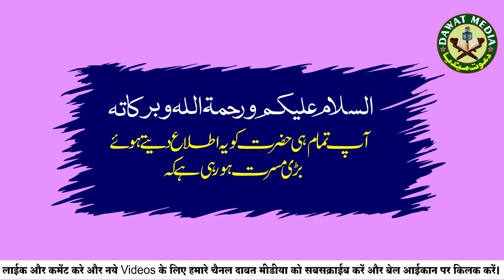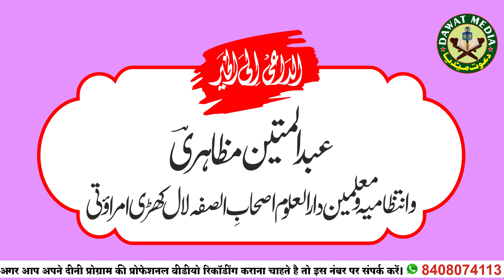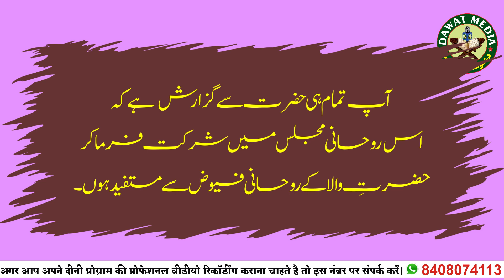Darul Uloom As,habus Suffa Laal Khadi Amravati Me Takmil E Hifz E Quraan Or Taqrib E Musalsalaat.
دارالعلوم اصحابِ صفہ لال کھڑی امراوتی میں مجلسِ تکمیلِ حفظِ قرآن وتقریبِ مسلسلات کے عنوان سے ایک مجلس ۱۲ جنوری کو ہونی جا رہی ہے